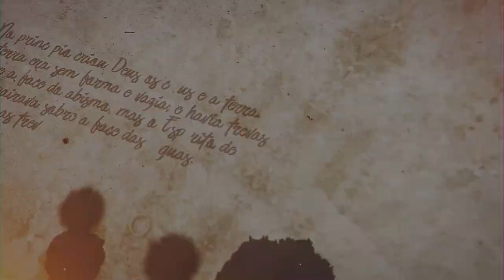Ter empatia te faz crescer - Parashat Vaerá- Rabino Efraim Birbojm - Hidabroot Brasil(2021)